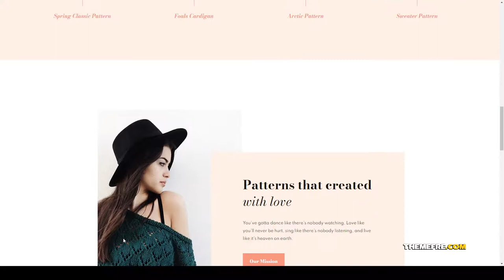SohoWool - Handmade Craft Patterns Elementor Template Kit fashion couture Build Website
Tags brand, couture, craft, design, digital product, e-store, fabric, fashion, handmade, influencer, patterns, pink, sales, studio